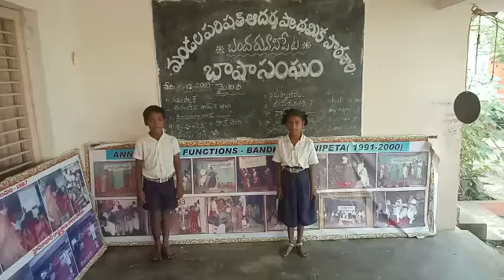MPPS BANDARUVANIPETA.....MAITHILI BHASHA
MPPS BANDARUVANIPETA
GARA MANDAL
SRIKAKULAM DIST
ANDHRA PRADESH